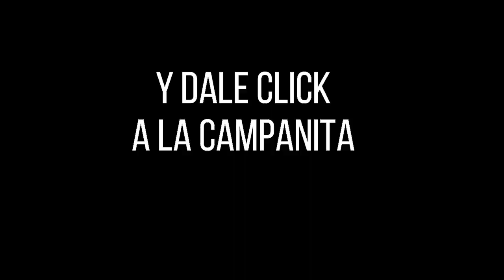Resultado LOTERÍA DE MANIZALES Miércoles 29 de septiembre de 2021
Hola buenas noches, te presentamos los resultados de las loterías y chances en Colombia, vamos con el Resultado para la Lotería de MANIZALES del miércoles 29 de septiembre de 2021.

Resultado VALLE 29 de septiembre
Resultado de la LOTERÍA DE MANIZALES Miércoles 29 de septiembre de 2021
LOTERÍA DE MANIZALES 29 de septiembre
LOTERÍA DE MANIZALES 29 de septiembre Premio MAYOR
Resultado de la LOTERÍA DE MANIZALES DIECIOCHO

LOTERÍA VALLE
resultado VALLE
VALLE
resultado VALLE
lot VALLE
LOTERÍA DE MANIZALES anoche
LOTERÍA VALLE